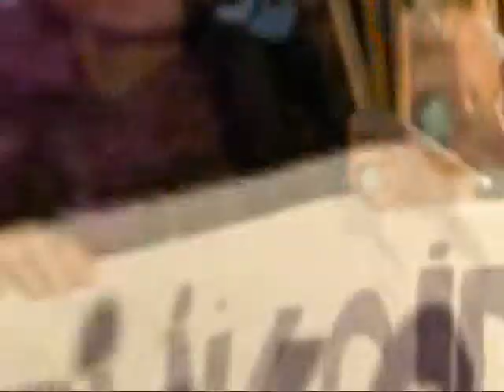Ekmek ve Gül 1 Şubat 2016 Programı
Aylardır süren sokağa çıkma yasakları, ablukalar, sivil ölümleri, zorunlu göçler, katliama dönüşen ama adına devletin ısrarla “güvenlik operasyonu” dediği yok etme politikası... En çok acıyı yaşayan kadınlar... Doğunun batıya serzenişi, batının ne yapacağını bilemeyen halleri... Doğuyla batı arasına çekilen savaş duvarının giderek daha fazla yükselmesi...
Nereye gidiyoruz? Birlikte nasıl yol alacağız? Barış için biz kadınlar ne yapacağız? Yazar Ayşegül Devecioğlu ve Gazeteci Nurcan Baysal yanıtlıyor...

Ocak ayında bir programımızda Sur’da yaşanan ablukanın kadınlara ve çocuklara etkisini anlatıp kadınlardan dayanışma talep eden Umut Işığı Kooperatifi’nden kadınların sesini Bakırköy Belediyesi işçileri duydu ve işyerinde yürüttükleri bir kampanya ile Umut Işığı Kooperatifi’ne gönderilmek üzere dayanışma kolileri hazırladılar... Dayanışma kampanyasını yürüten kadınların röportajları Ekmek ve Gül’de...

Esenyalı Kadın Dayanışma Derneği birçok ev ve iş yerini ziyaret ederek “Ölümden Değil, Yaşamdan Yanayız” Kampanyası kapsamında imza topladı. İmza kampanyası yanında bölgeye göndermek üzere kuru gıda erzak da toplayan Esenyalı Kadın Dayanışma Derneği, 10 gün sonra toplanan erzakları bölge halkına gönderecek.  Kadınların dayanışma kampanyası Ekmek ve Gül’de...

Kadınlar “Ölümden Değil, Yaşamdan Yanayız” Kampanyası kapsamında Pazar günü Barışa1000Kadın eylemi yaptı... Eylemde mikrofon uzattığımız kadınlar barış talebinin kendi hayatları için ne anlama geldiğini anlattı...